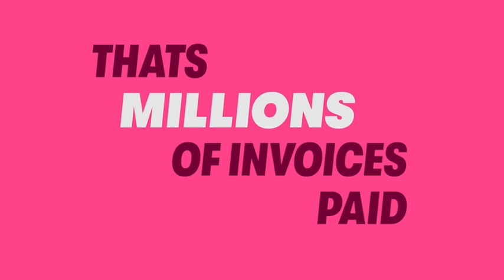We Have Funded £5 Billion in Invoices!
We're delighted to share that we've surpassed £5 billion in invoice funding. Dive into our video to discover the journey behind this landmark achievement. As we mark this milestone, our commitment remains strong to innovate and enhance our offerings for your benefit.

A heartfelt thank you goes out to our dedicated team and the businesses we support – your trust fuels our success.